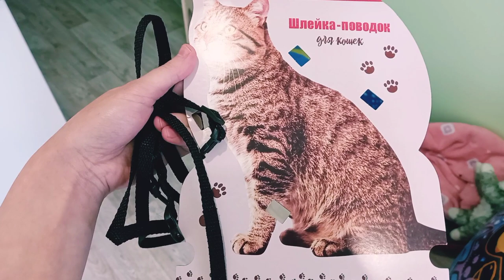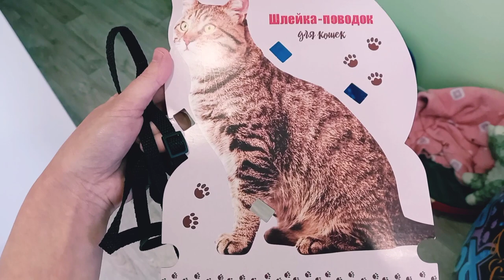Еду в клинику! Медкомиссия для визы в Корею!Обзор покупок для Арины.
Сложности интернациональных браков.Виза в Корею.Замуж за корейца.Брачная виза f6.
Люба Дивинская
Музыка
ES_Nagorno Mist - Vusal Zeinalov